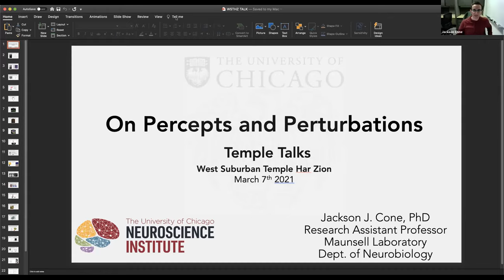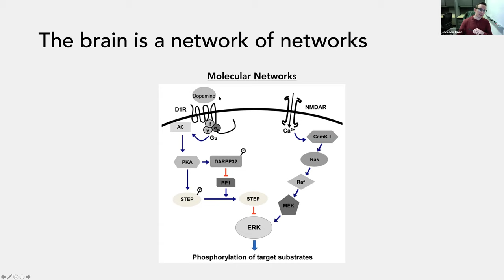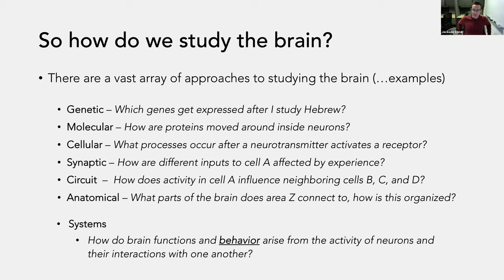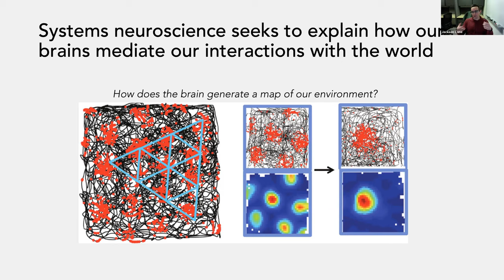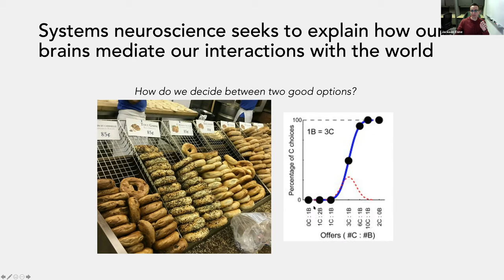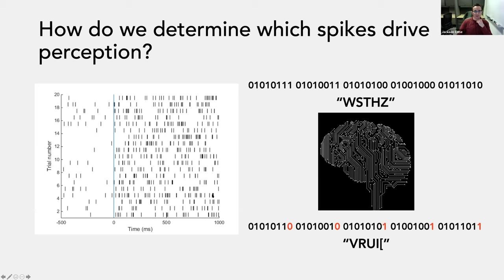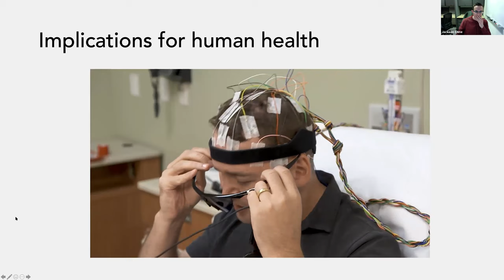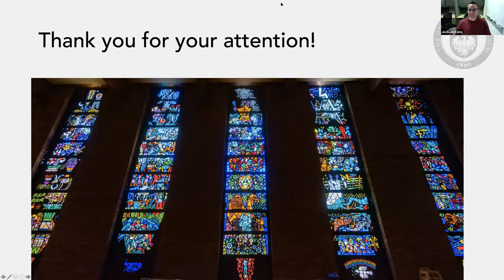Har Zion Temple Talk: Neuroscientist Jackson Cone, Ph.D.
How do we see? Hear? Smell and taste? How does our brain create the reality we live in?  How do those sensations become permanent parts of us as memories, feelings, and knowledge of our world? In this Har Zion Temple Talk, neuroscientist Jackson Cone explains the miracle of reality and how our brain connects us to everything around us.